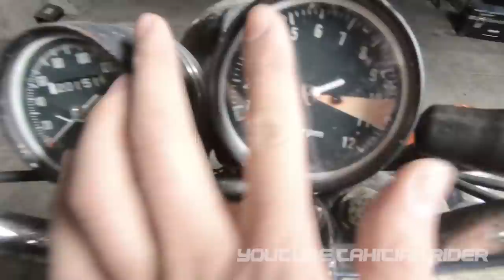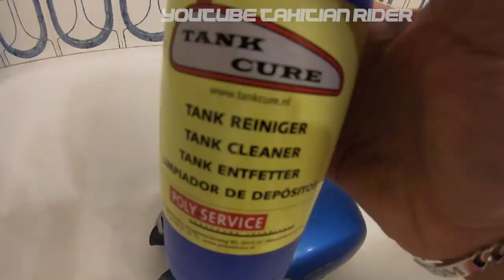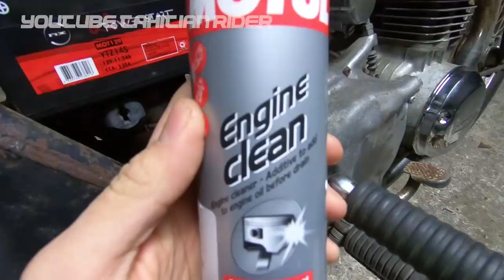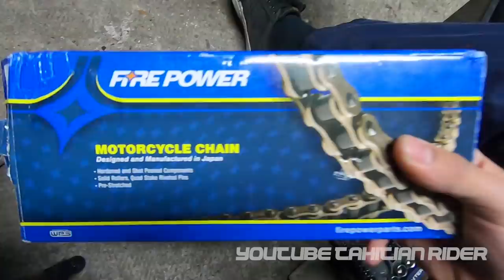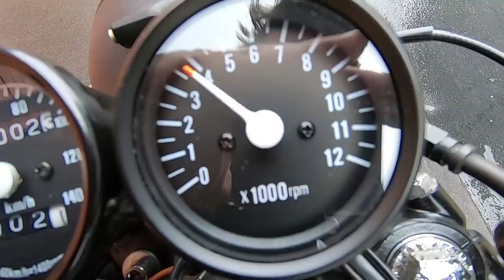Cafe Racer Timelapse Build - Honda CB 350 Four Scrambler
Timelapse build of a 1973 Honda CB 350 Four Scrambler.
The bike did not run for 30 years when I got it. I entirely rebuilt it then made it a 2 seater scrambler.

Please vote to tell me which one is your favourite bike!